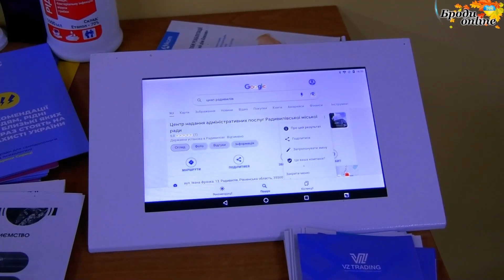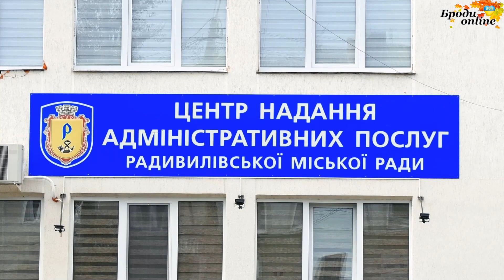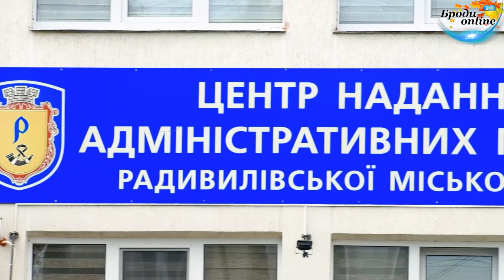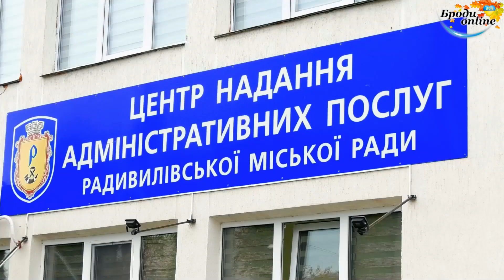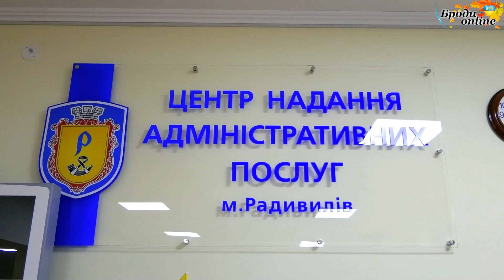Як працює ЦНАП у місті Радивилів та які нові сучасні послуги там можна отримати? (ТК "Броди online")